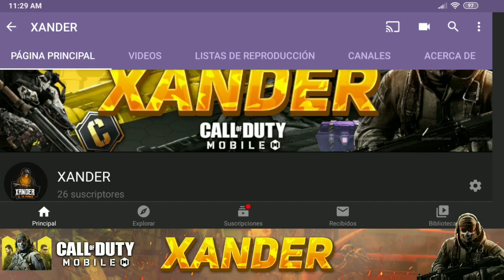NUEVO CANAL.... ¡HASTA LA PROXIMA!